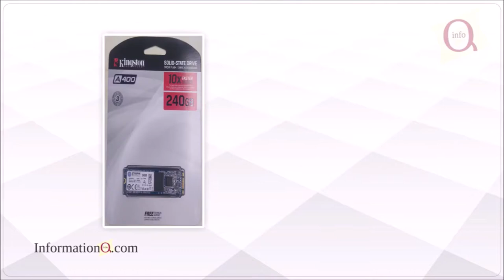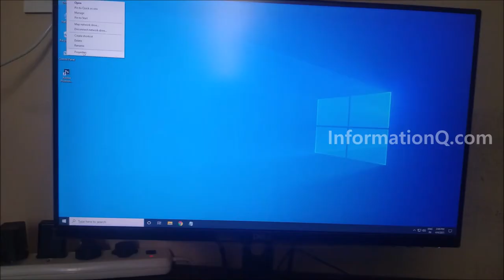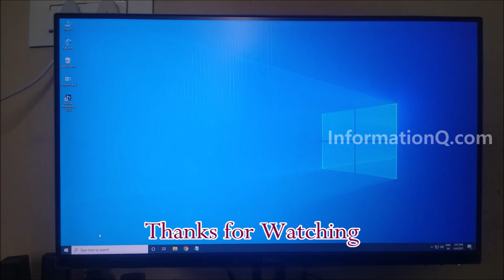Basic Editing Desktop PC Configuration | Dell Monitor 22 inch SE2219HX Unboxing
Are you looking new PC for your basics photo & video editing work? We suggest the Best Configuration with a low budget for Basic of your work photos & video editing works. You start with your work with this configuration. You can also change to the High Configuration in the fetcher. Read for more